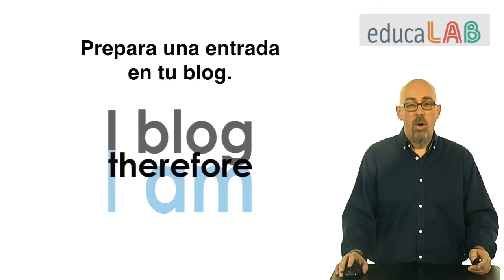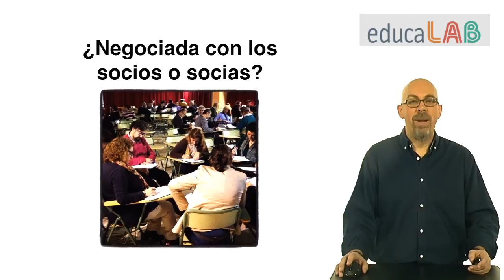5.3. Tareas de la unidad "La evaluación en el ABP"